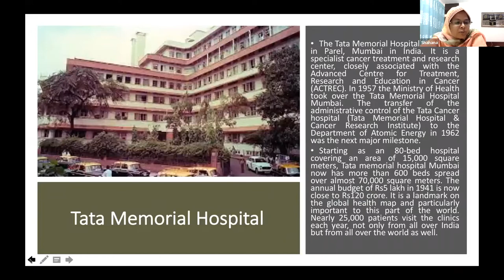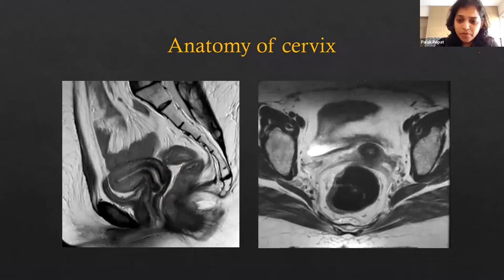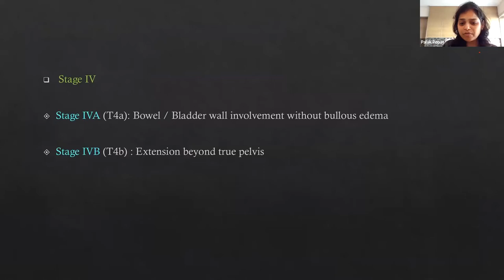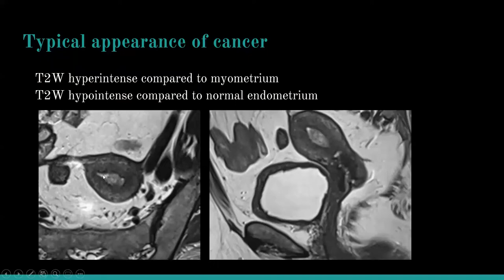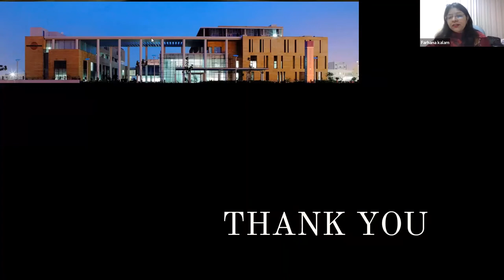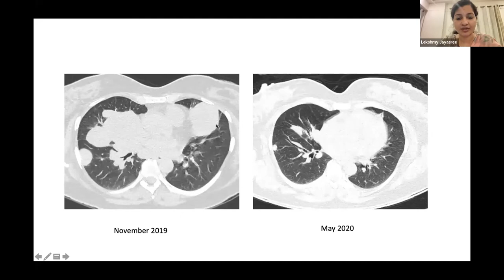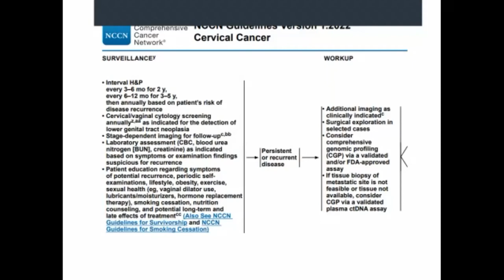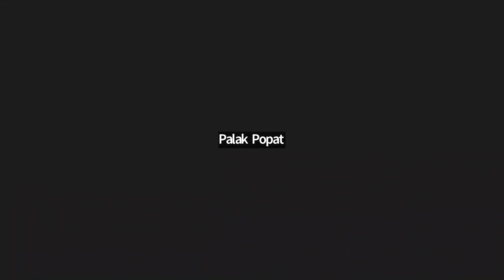Gyne Onco Imaging Series: Part 1 (14.08.2022)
A Joint Initiative of  ONCOLOGY CLUB  BANGLADESH and Tata Memorial Hospital, India.